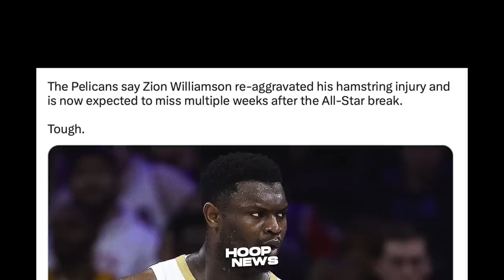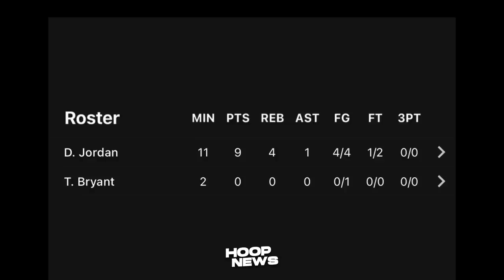Kinarma agad si Thomas Bryant sa Denver Nuggets matapos mag-request ng Trade sa Lakers...